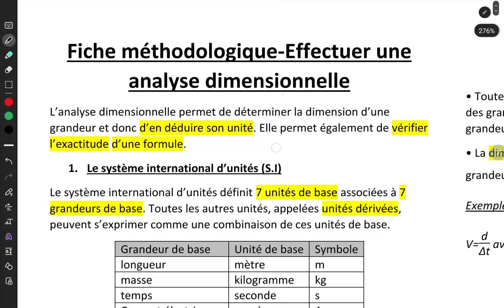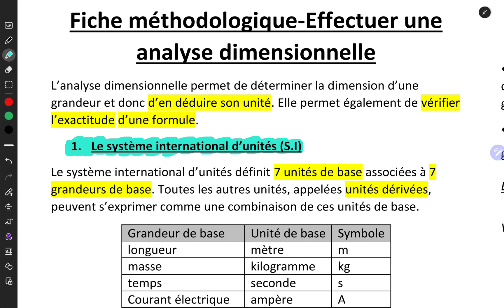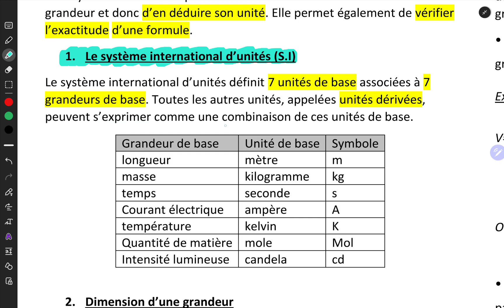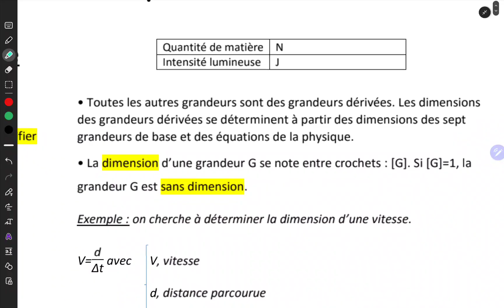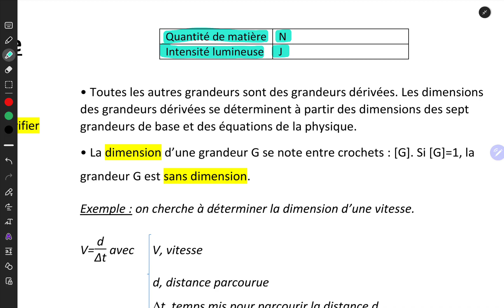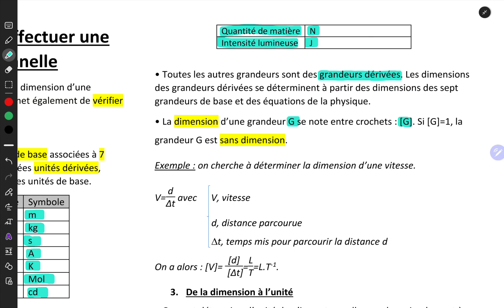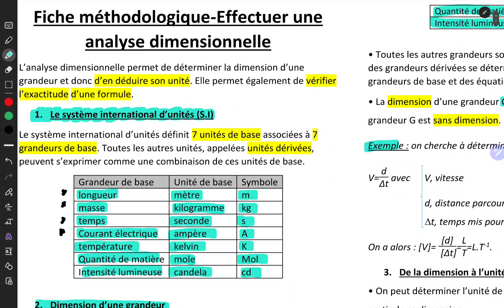Les bases en physique 2BAC - L'analyse dimensionnel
Inscription dans la plateforme AJITFHAM ACADEMY Physique chimie : 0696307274
• Playlist des bases 2bac En physique chimie :
• Tous les cours et les exercices en physique chimie 2BAC